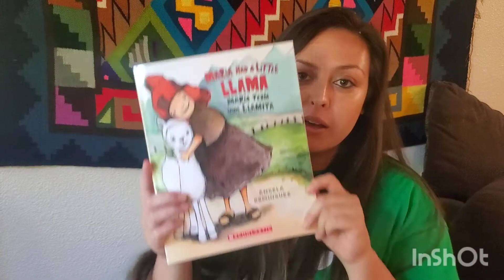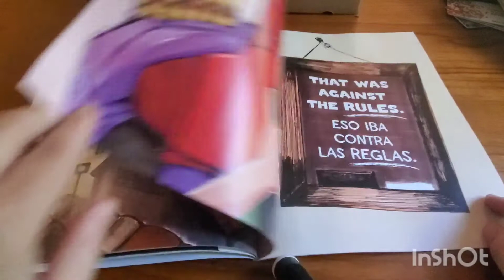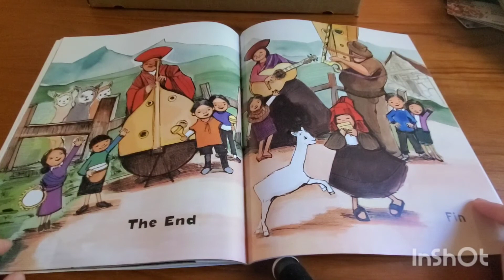Maria had a Little Llama: English Read Aloud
Ms. Sasha reading Maria had a Little Llama by Angela Dominguez.
If you have the book, read along with me!

Did you enjoy? If so, check out the Spanish Read Aloud on my channel :)